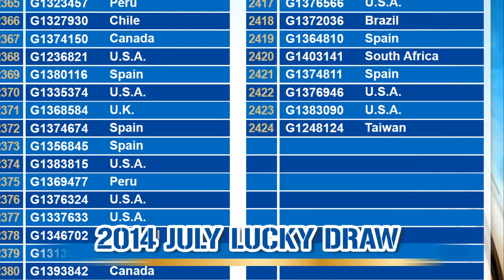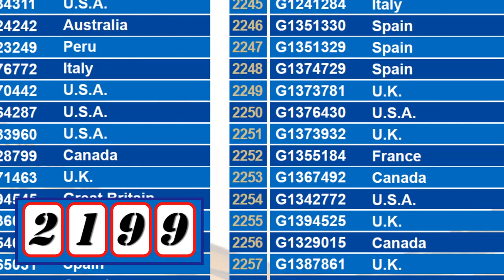G&G Armament Lucky Draw July 2014